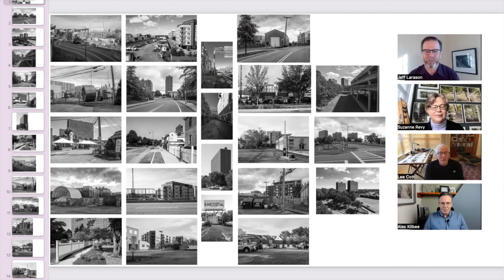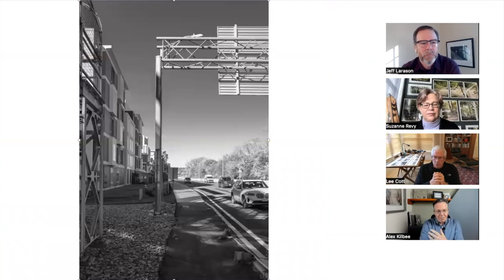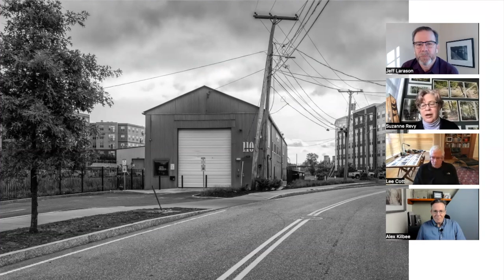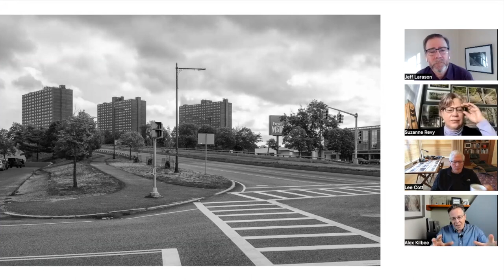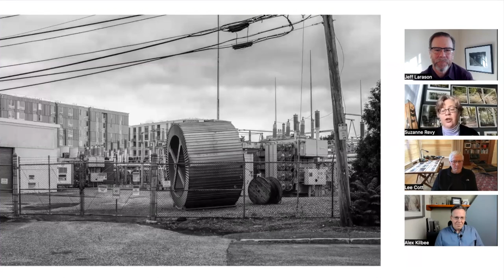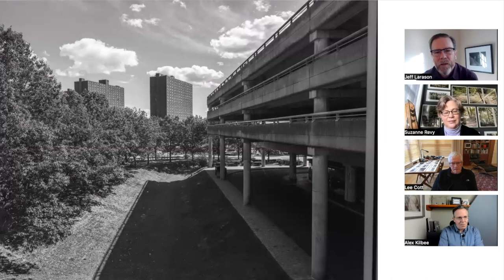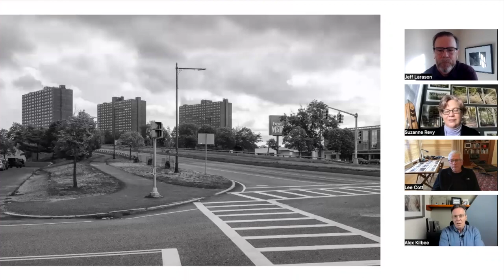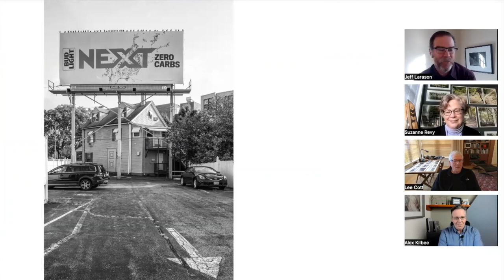Urban Landscape with Alex Kilbee and Suzanne Révy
Alex Kilbee, the host of @ThePhotographicEye, and Suzanne Révy discuss the work of retired architect Lee Cott.

@ThePhotographicEye is one of the best photo channels on @YouTube. Alex Kilbee has been a professional photographer for over 30 years. His channel is dedicated to helping photographers discover more about the art and history of photography, so they can become better photographers.

Suzanne Révy is a Boston area photographer and educator. She is an adjunct professor at Clark University and a Board of the Photographic Resource Center member. She is a significant presence in the photographic community in New England.

Lee Cott is a retired architect who has turned his eye to photography.